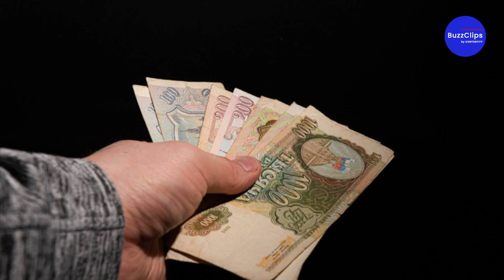Ukraine: Kloster-Razzien wegen Russland-Verbindungen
Der ukrainische Inlandsgeheimdienst SBU hat bei Razzien mehrere orthodoxe Kloster durchsucht. Dabei wurde "pro-russische Literatur" und Bargeld beschlagnahmt. Zudem wurden zahlreiche Menschen verhört.